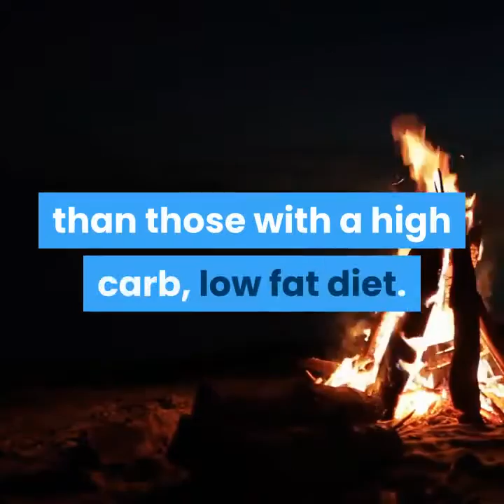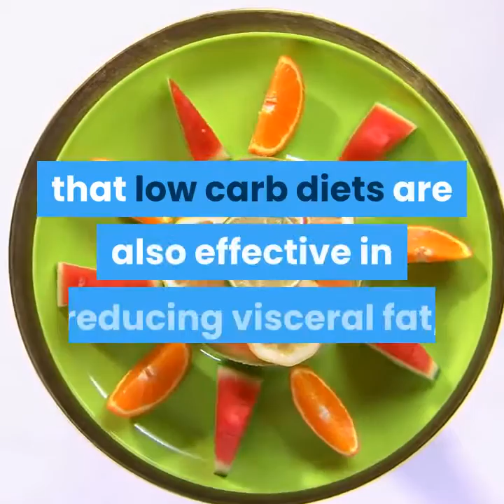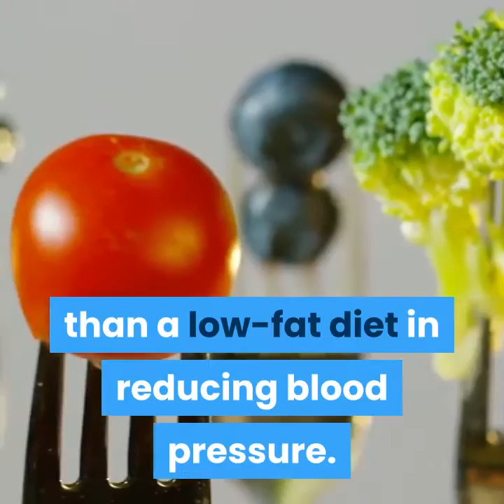Keto Diet Recipes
The Ketogenic diet refers to a form of dieting where high fats, adequate protein and low carbs are consumed. Its aim is to deplete the body's glycogen reserves so that it relies on fat and protein for energy. The body then undergoes ketosis, which is a metabolic state in which your liver produces a high number of ketones as an alternative fuel source for the brain. This form of dieting is quite popular, with dozens of pictures showing before and after results circulating all over social media. These are some benefits of the keto diet and how it may help in achieving your goals.

Weight Loss

Several studies have shown that people on a high fat, low carb diet burn fat at a faster rate than those with a high carb, low fat diet. This is primarily because lower insulin levels caused by the low carb diet (keto), help to remove excess water from the body. During ketosis, you experience reduced levels of hunger, which can be extremely beneficial in controlling caloric intake, promoting overall weight loss. It has been noted that low carb diets are also effective in reducing visceral fat, primarily stored in the abdominal cavity.

Mental Performance

The ketones produced from a low carb diet are a much more efficient source of energy than glucose. Studies have indicated that they can improve cognitive impairment and even help with diseases such as Alzheimer's and Parkinson's. The high-fat diet helps to support the balance of essential omega 3s and omega 6s which are vital for optimal brain function. Additionally, ketosis is able to boost mitochondria production and adenosine triphosphate within the brain's memory cells, thereby improving mental performance and clarity.

Reduced risk of Chronic Disease

A ketogenic diet can boost the body's defense against a variety of conditions. By reducing inflammation, and improving mitochondrial function, it can help to mitigate the risk of developing several chronic diseases. Cancer cells typically possess abnormal mitochondria, which need an increased supply of glycogen. Ketosis allows for normal cells to be fed while starving the cancer cells, as they are unable to utilize the ketones for energy because of their dysfunctional mitochondria.

Improved Blood Pressure

High blood pressure significantly increases the risk of several diseases and is a leading cause of deaths worldwide. A low-carb diet has been proven to be more effective than a low-fat diet in

reducing blood pressure. In fact, some claim that it is just as effective as taking pills. This combined with the weight loss derived from a ketogenic diet, is sure to vastly improve cardiovascular health and function.

It has been proven by numerous studies in the realm of nutrition science, that this form of dieting can have a very positive impact on your overall health and bodily function. As long as you can find a way to maintain the discipline, the rewards are abundant. For those that have not been able to gain many results from traditional methods, the keto approach is definitely something worth considering.